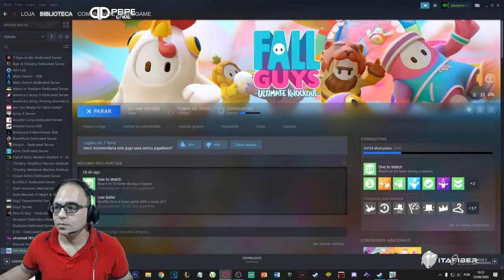OS MUTANTES! - Fall Guys: Ultimate Knockout